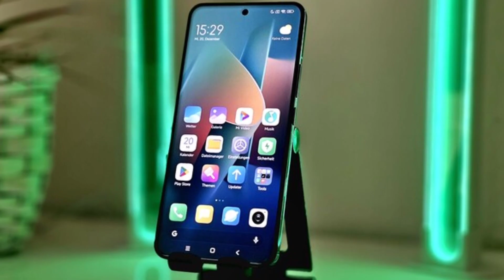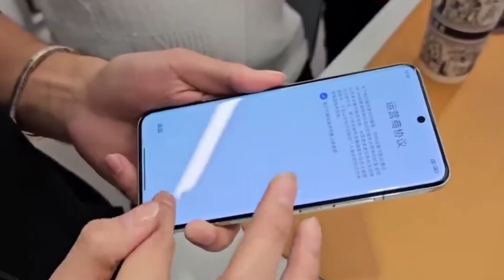Xiaomi 14 Ultra First Look🤯🔥 Xiaomi 14 Ultra indian |Xiaomi 14 Ultra unboxing|Xiaomi 14 Ultra camera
Xiaomi 14 Ultra official video
Xiaomi 14 Ultra on hand
Xiaomi 14 Ultra real photography